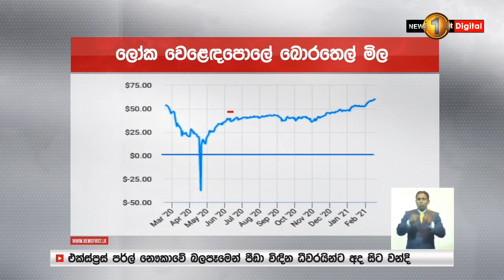තෙල් මිල ස්ථායීකරණ අරමුදලට වුණු දේ ගම්මන්පිල හෙළි කරයි